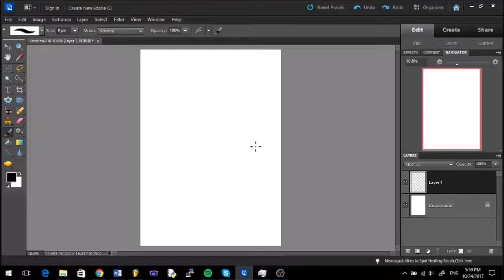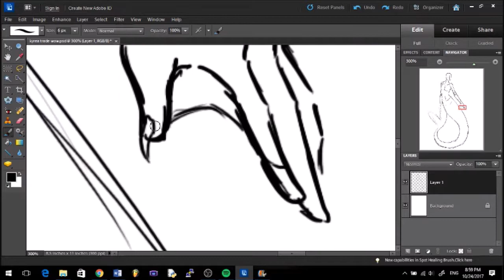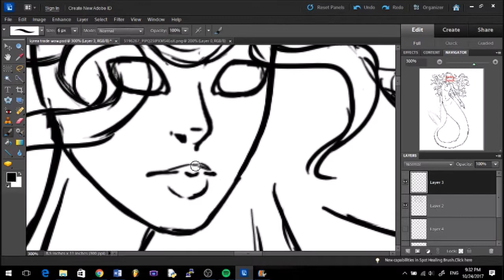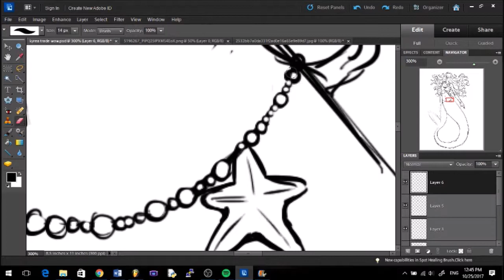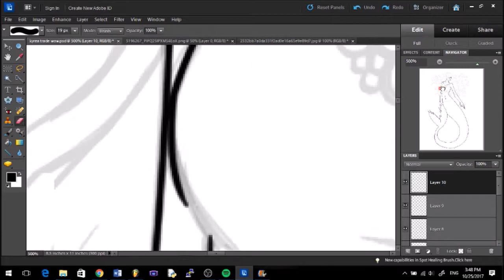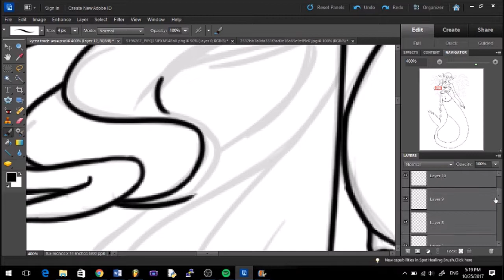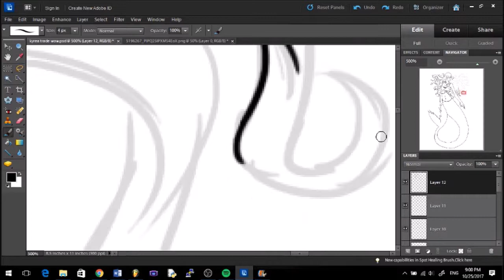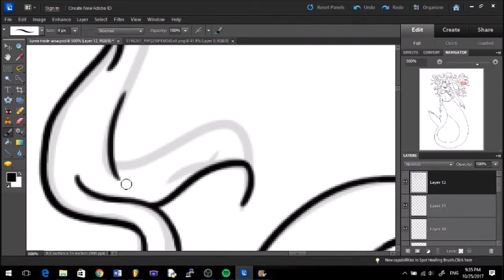"Kyrea" - speedpaint (part 1: Sketch and Lineart)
This one is 65% hair, 34% getting the head to look right, and 1% other stuff. xD
Character belongs to mapledraws on deviantART.